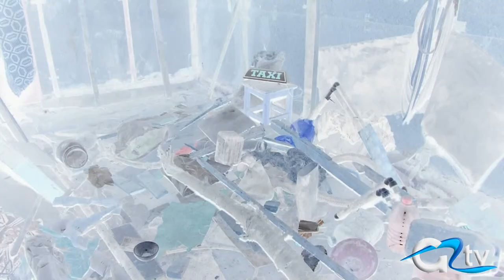ISI PLANGE FRATELE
În noiembrie, anul trecut, un bărbat de 58 de ani era găsit mort în casă chiar de copiii săi. Condițiile în care bărbatul s-a stins încă nu sunt cunoscute nici de anchetatori dar nici de familie, de sora sa care îl plânge și acum.